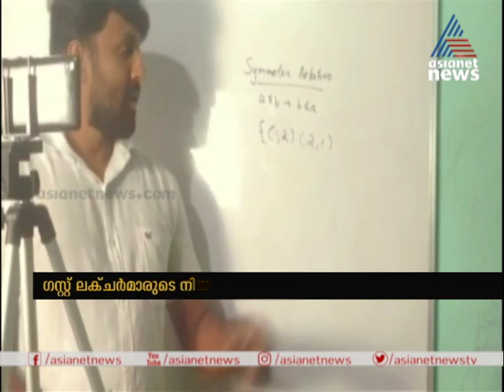ഗസറ്റ് ലക്ചര്‍മാരുടെ നിയമനം ; പുതിയ ഉത്തരവില്‍ വ്യക്തതയില്ല | Guest Lectures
Guest Lectures appointment